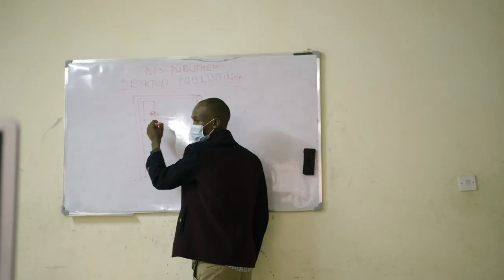Soccer Aid for Unicef | Olly Murs takes us back to Kenya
In 2018 Olly Murs visited a landfill site in Nairobi where children have to work to survive. But now a football project supported by UNICEF has already helped over 1000 children, like Carole, into education.

Donations to Soccer Aid could help UNICEF get kids like these is helping to get kids back to the childhoods they deserve.

Soccer Aid for UNICEF is the world's biggest celebrity football match, raising money to give kids the best start in life. This year's showdown takes place on Saturday 4 September – under the lights of our new host venue for 2021, Manchester City’s Etihad Stadium and live on ITV and STV.